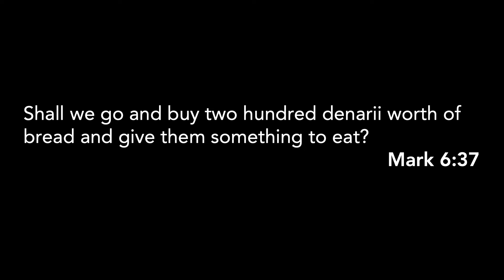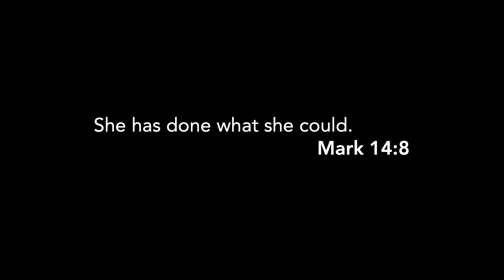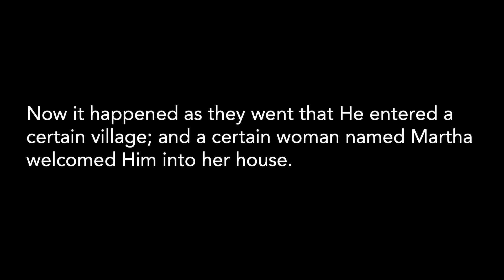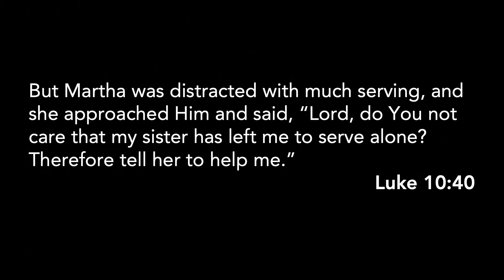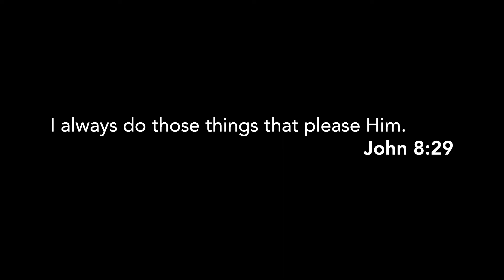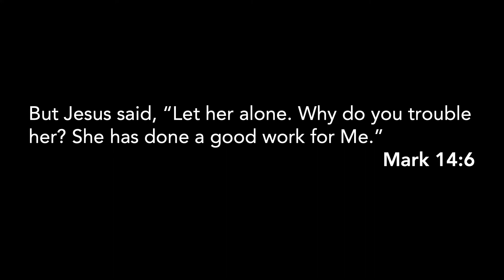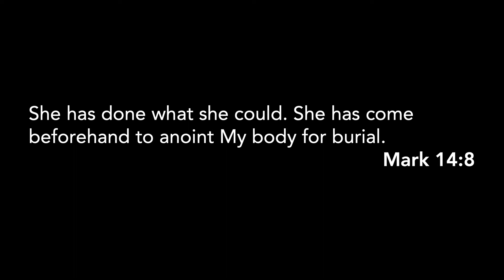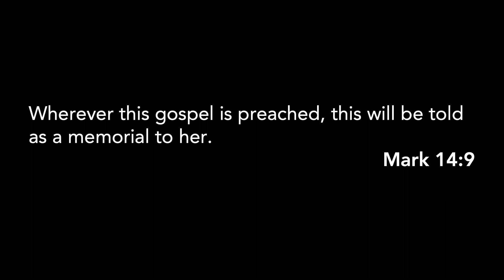One Woman’s Memorial | Ken Harrell | Northwest Bible Church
Her gift brought on the criticism of men and the praise of her Savior. She didn’t speak any words, but her extravagant gift, poured on the head of Jesus was an act of utmost worship that has preached countless messages. Because Jesus Himself said that this act of worship serves as “One Woman’s Memorial” and it shows us today exactly what Jesus desires from each and every one of us… everything.